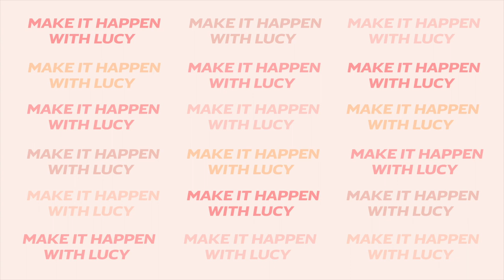My morning and evening skincare routine... Still learning!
Hey guys
I've posted this because everyone keeps asking about my skin care routine but the truth is I'm new to skin care myself and I'm currently testing out different products. At the moment this is what I am using but in the next few weeks, I will be watching lot of videos on skin care and ordering new products to try.

I have seen a difference in my acne so all I do know is that looking after my skin has improved my face and I can't wait to continue the journey.

Products

Facial wash - Asda tea tree foam
Facial cleanse - Asda 3 in 1 tea tree cleans, mask and moisturise
Cleanse - Garnier micellar water
Toner - Simple toner
Moisturiser - Mario Badescu acne prone moisturiser
eye cream - Superdrug hydrating eye cream

Acne treatment - Dermatica personilsed prescription